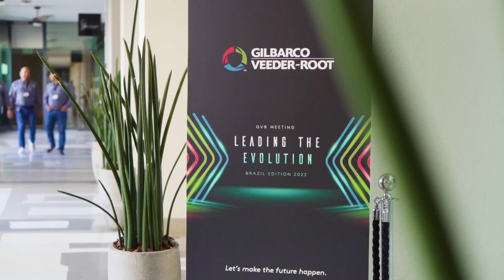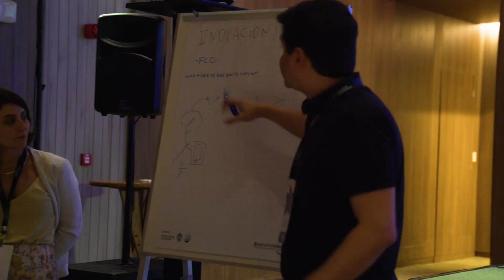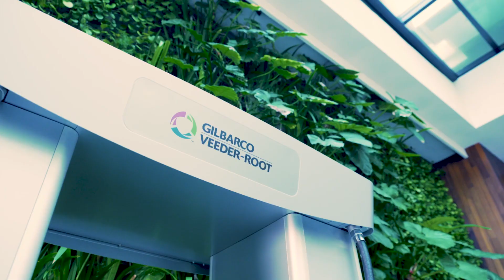Convenção de vendas Gilbarco Veeder-Root 2022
Com o tema “Leading The Evolution”, a tão esperada Convenção de vendas Gilbarco Veeder-Root 2022 reuniu distribuidores de toda a América Latina para uma experiência única na Cidade Maravilhosa.👩🏻‍💼👨🏽‍💼

Após quase 3 anos desde a última edição, os participantes tiveram a oportunidade de participar de uma programação repleta de inovação, aprendizado e dinâmicas.😍🏝

Juntos, estamos prontos para fazer o futuro acontecer!🚀